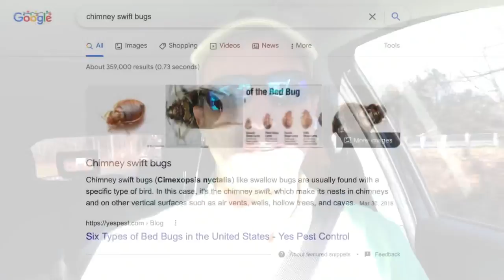Invader Series Episode : 6 - Bed Bugs Invading From Inside The Chimney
This is a video that goes over the dangers of critters living in the chimney and how they can bring bed bugs into a home.